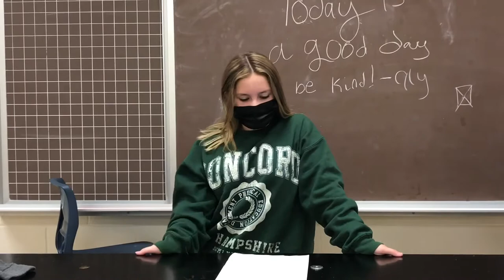Friday, September the 24th ~ Middle school